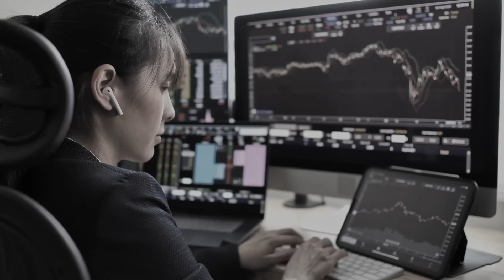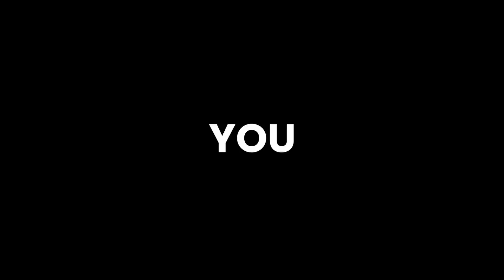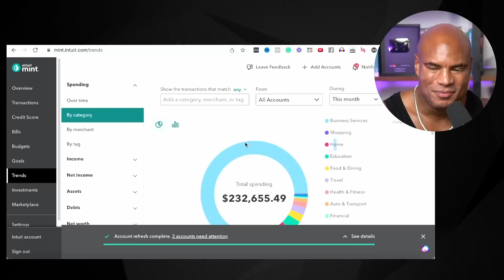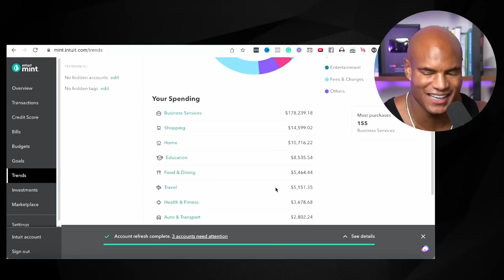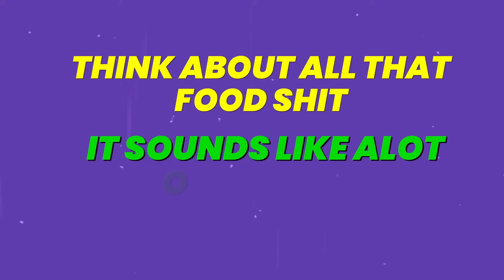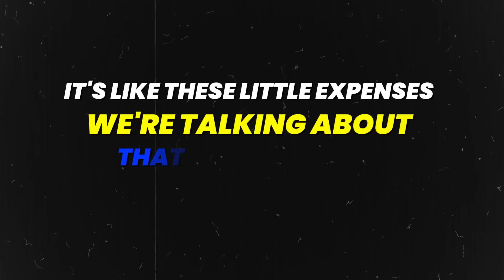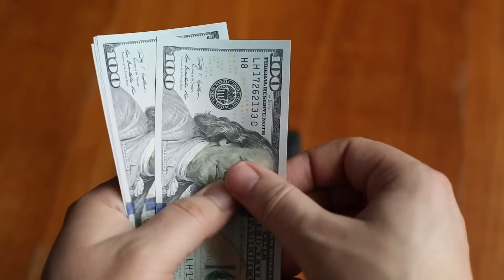MILLIONAIRES Don't Do THIS with Their Time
Ready for some next-level insights? Today on 'The Victory Talk,' we're diving into the millionaire mindset on time and money. We've got Jeremy Haynes in the house, a marketing mogul who's been cashing in big. Here's the twist: The rich ain't just earning money—they're spending it to save time and multiply their wealth. If you're curious about how to flip the script and use your money to make even more, this convo's gonna be a game-changer. Trust us, it's a whole new angle on wealth you won't get anywhere else.

0:00 Automate your life
0:37 Brandon tracks his time
1:05 Spending money to make money
2:20 Prioritizing activities
3:13 Cooking is useless
3:37 Not indulging in menial duties
4:32 Paying before it’s comfortable
5:37 How much Brandon has spent this year
6:39 How much Jeremy Haynes spends
7:38 Opportunity cost to paying for activities
7:58 Consider paying off menial activities
8:36 Everything Brandon paid for
9:44 Buying back time
11:10 Is Jeremy Haynes hypocritical
11:27 What Jeremy learned when he was younger
12:51 Time or Money
14:26 Automating your business
15:39 Important note
16:42 Outro